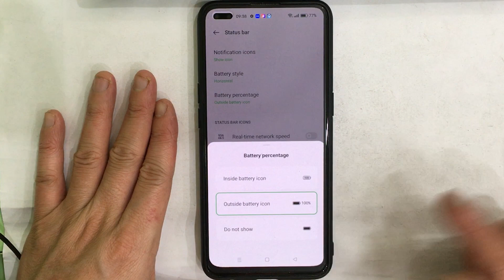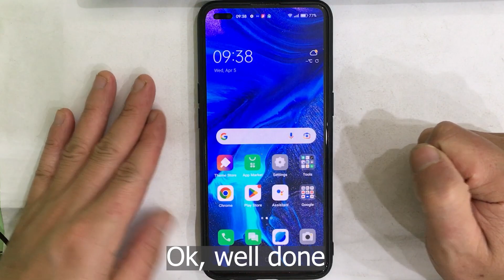How to show battery percentage Oppo Reno 4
In this video, I will share to you How to show battery percentage on Oppo Reno 4.